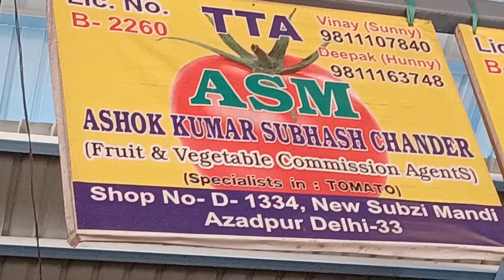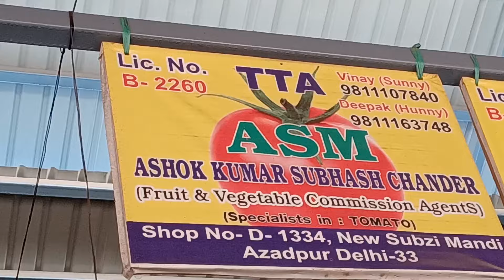3 June 2024 दिल्ली 🍅 टमाटर के भाव Delhi mandi today tomato market price delhi fruit market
3 June 2024 दिल्ली 🍅 टमाटर के भाव Delhi mandi today tomato market price delhi fruit market